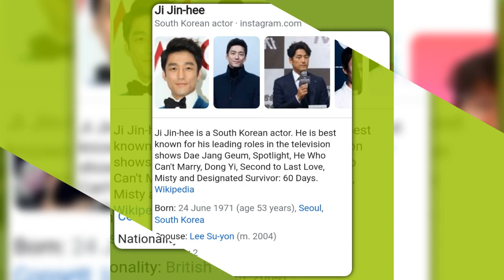happy birthday celebritys 🎂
Happy 53rd birthday wishes
ji jin-hee